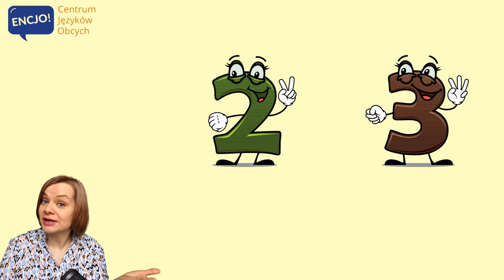Cyfry po angielsku | GRA W SŁÓWKA | angielski dla dzieci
Gra w słówka po angielsku dla początkujących, to nauka języka poprzez zabawę! Gra "what's missing" pomaga w lepszym zapamiętywaniu najważniejszych słów, które warto znać. Jest to prosta i skuteczna metoda nauki angielskiego dla wszystkich. Temat na dziś to CYFRY w języku angielskim. Ćwicz razem z nami and HAVE FUN!